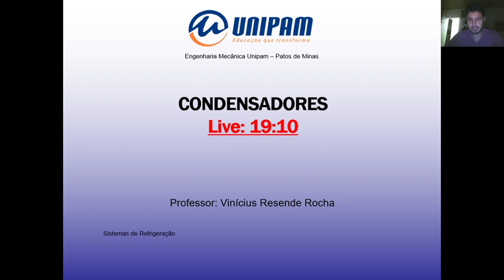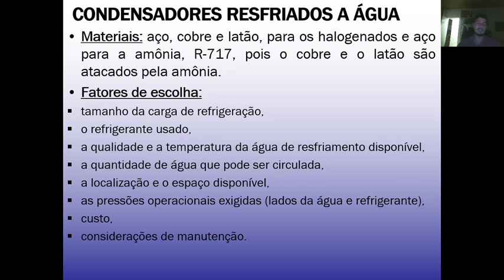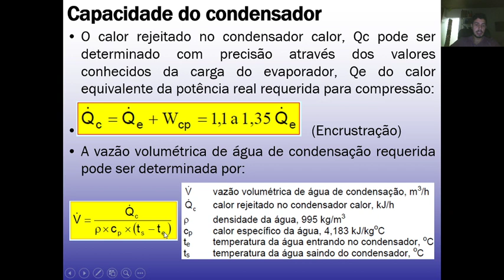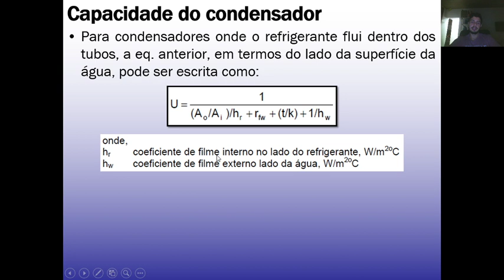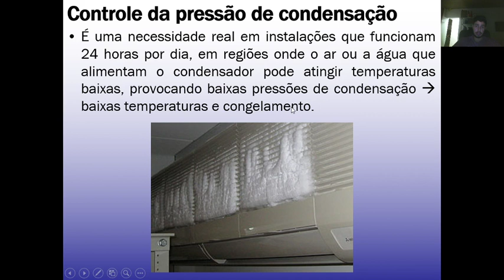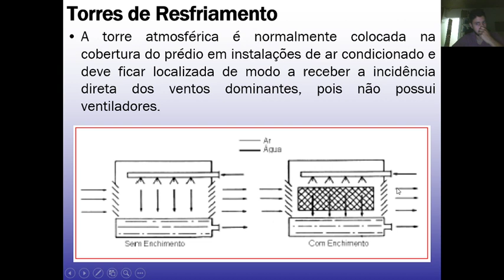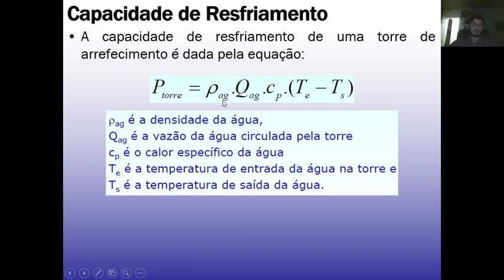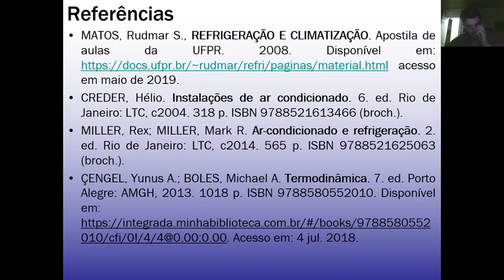Aula Online 01 - Condensadores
Aula do Unipam da disciplina de Sistemas de Refrigeração do curso de Engenharia Mecânica